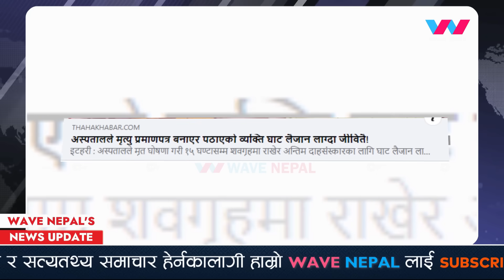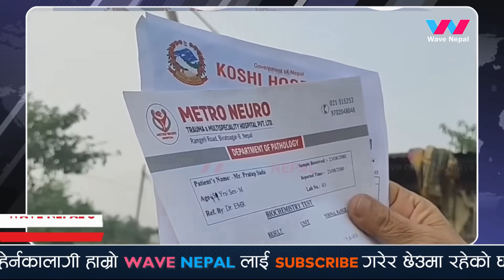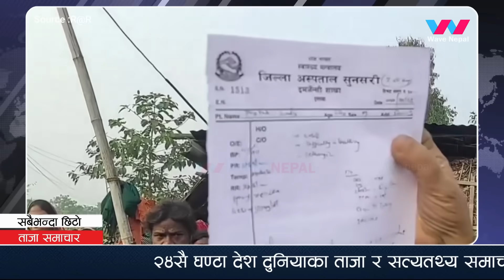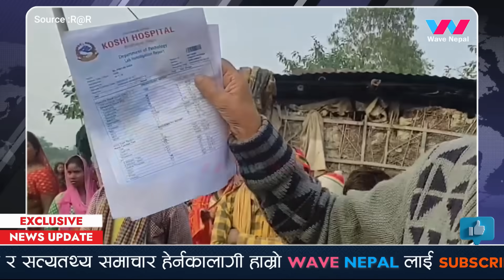अस्पतालले १८ घण्टा शवगृहमा राखेको मान्छे दाहसंस्कार गर्नेबेला जुरुक्कै उठे - मोरंग इनरुवा News Today